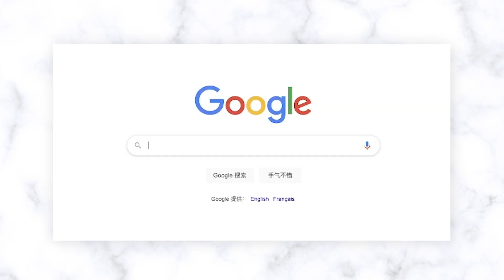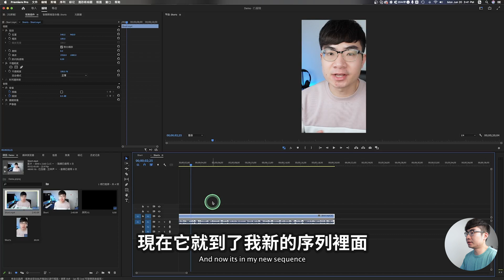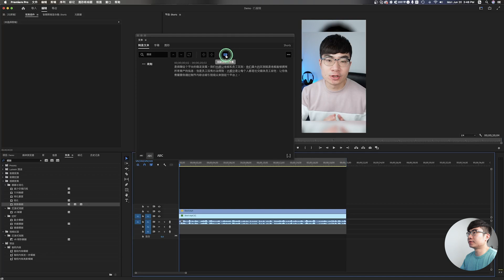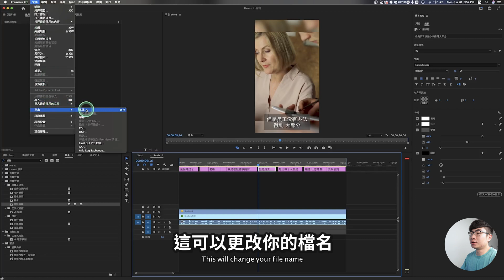【趕緊收藏！每個人都要會這個方法】如何快速把長影片轉換成短視頻(YouTube Shorts, Instagram Reels, TikTok都適用)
大家都知道現在是短視頻的時代，短視頻可以更快的給你帶來更多流量。今天這期影片我會教大家一個技巧，把你平時做的YouTube影片快速轉換成短視頻。這樣你就可以把同樣的內容分享到不同的短視頻平台上，節約你非常多的時間。並且一定要看到最後，因為我會教你如何快速的給這些短視頻上字幕。

如何快速把長影片轉換成短視頻:
0:00 介紹
0:40 如何把長影片變成短視頻？
2:03 如何加入字幕？
3:19 導出
3:33 Premiere Pro完整教學